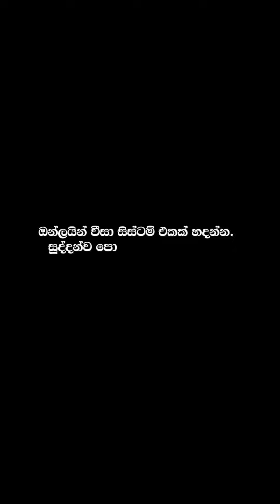වීසා ප්‍රශ්නේ ගැන වැලිගම මිනිස්සු කියන කතා